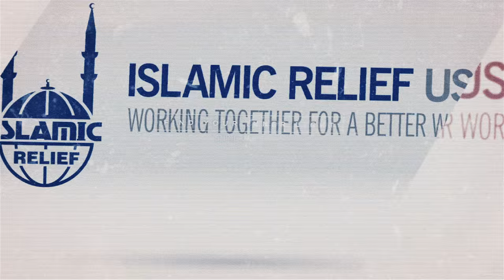MYNA Creative Studio (at ISNA 2015)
Come to MYNA Creative Studio at ISNA 2015 - featuring Linda Sarsour, Ridwan Adhami, Raef, Mustafa Davis, Native Deen and more! Bring your talent to ISNA 2015. Powered by DeenTV and Islamic Relief USA.